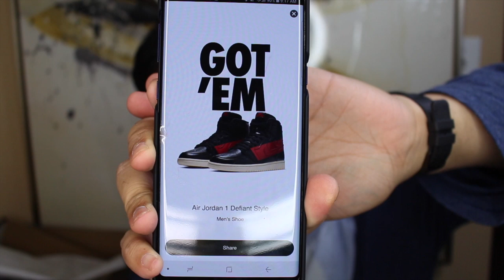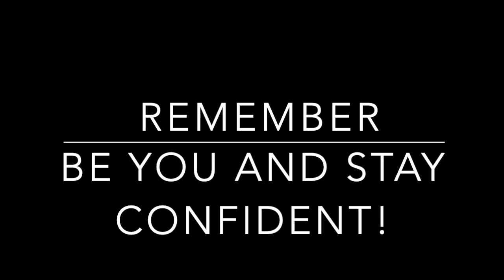UNBOXING Jordan 1 retro high OG defiant couture sneaker | docLUXURY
Unboxing and first impressions of NIKE Jordan 1 retro high OG defiant couture sneaker.

Just a reminder that I'm running a giveaway in celebration of the life of Karl Lagerfeld.  See below for instructions.

3. Comment on giveaway video with your favorite Karl moment or favorite Chanel bag
4. Leave your instagram name in your comment so I can contact the winner

Ends March 8, 2019!

Please send mail to:
docLUXURY

Chanel, Dior, Louis Vuitton, LV, Burberry, Gucci, Prada, Hermes, luxe, luxury, docluxury, youtube, youtuber, fashionphile, nike, nike couture, nike unboxing